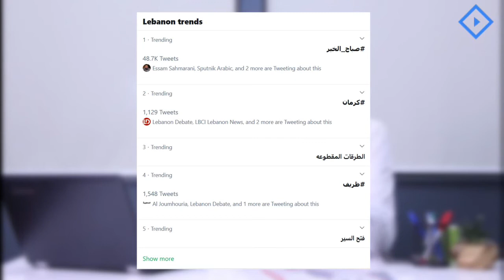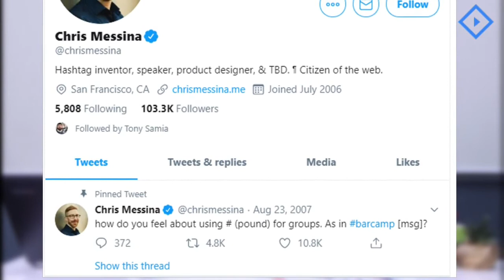Everything you want to know about the Hashtag.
نصيحة ديجيتال إعداد وتقديم طوني سميا الحلقة ٦: كل ما تريد معرفته عن الهاشتاج.

Nasi7a Digital prepared and presented by Tony Samia episode 6: Everything you want to know about the Hashtag.

Or